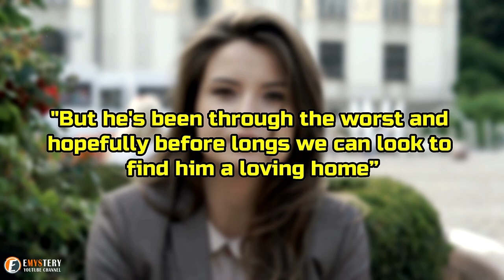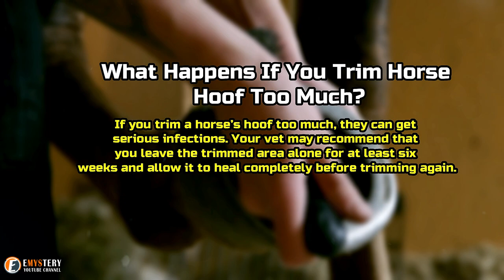This Abandoned Horse Was Waiting For Someone To Help Him